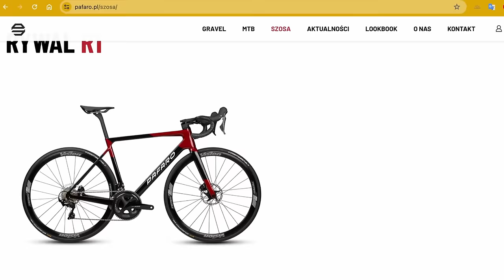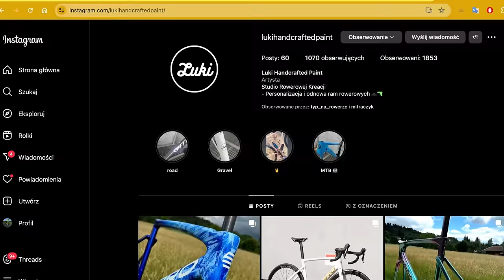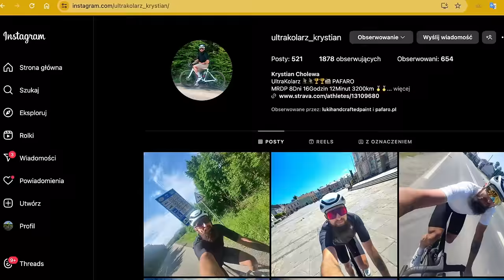Polski Pafaro Rywal: Czy Ten Rower Tylko Wygląda, Czy Naprawdę Jeździ? 🤔